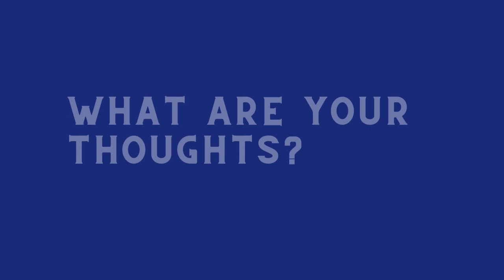UFO caught in the woods in Vancouver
UFO caught in the woods in Vancouver, British Columbia, 2008. It reminds me of the Rendlesham Forest incident. Are these lights from a tower or something else? What are your thoughts?
Credit: Alexander Gottfridsson.

I aim to promote and encourage your thoughts on UAPs or UFOs. I want this channel to be a platform for conversations about the topic of UFO/UAPs.

Or just send your file to the above email.

Copy right Title 17, US Code (Sections 107-118 of the copyright law, Act 1976): All media in this website is used for the purpose of review & commentary under terms of fair use. All footage & images used belong to their respective companies.